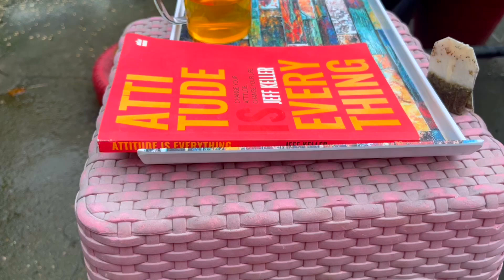कभी कभी अपनो से भी डर लगता है | Nature ki Bhasa me Loneliness, Fear and Connection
Hi guys,
nature is something which has explanation to everything and everyone. This video is about few things which are most important in life and mother nature blessed us with solutions and protectives.
I hope you guys enjoy it and like it.